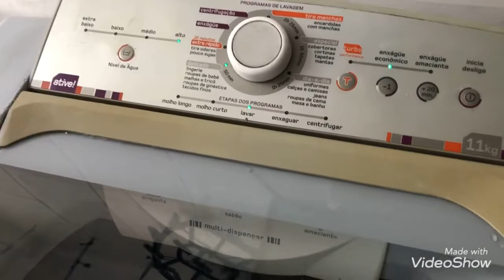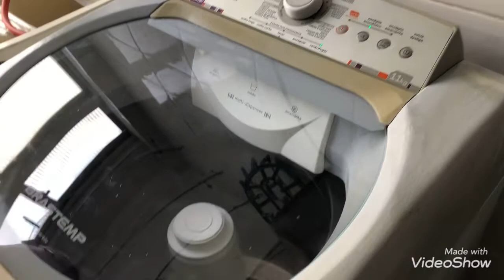Deu um trato na máquina de lavar roupas aqui em casa